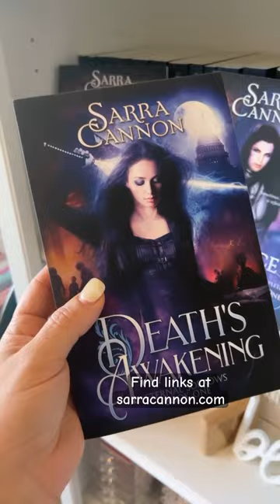First books in all my series